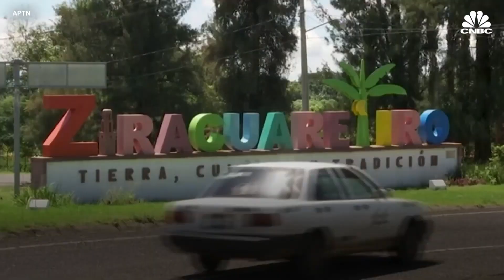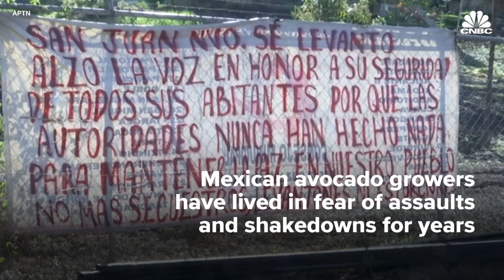Mexican avocado growers take up arms against cartel violence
Some Mexican avocado growers armed with AR-15 rifles are guarding against thieves and drug cartel extortionists in Michoacan, a state know for its production of the fruit locals call "green gold." The region's avocado boom, fueled by soaring U.S. demand, has raised parts of western Mexico out of poverty in just 10 years. Now, gangs and violent cartels are threatening the newfound prosperity.